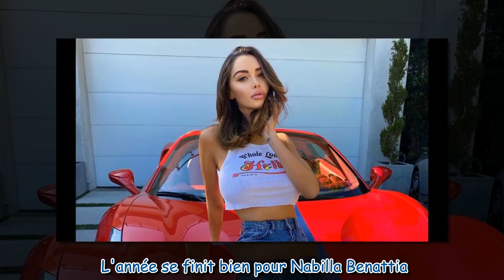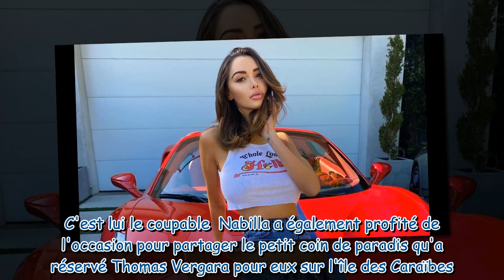Nabilla ose le side boob dans une robe royale et irisée : soirée au bout du monde avec Thomas et de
Nabilla ose le side boob dans une robe royale et irisée : soirée au bout du monde avec Thomas et de grandes stars !